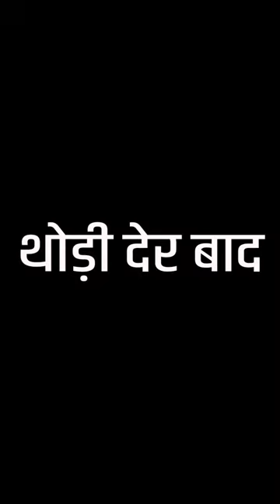उधार 😂🤣😜 | Vakeel 420 new video | Comedy funny videos | vakil 420 video